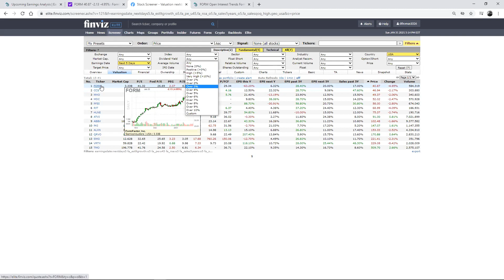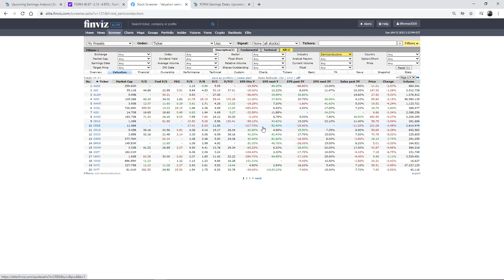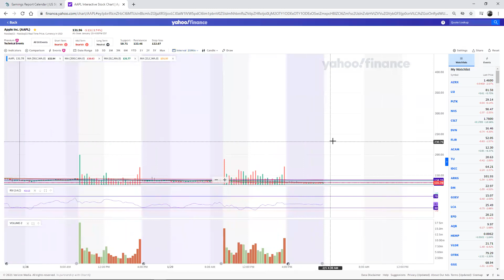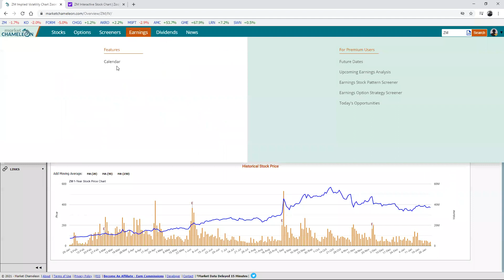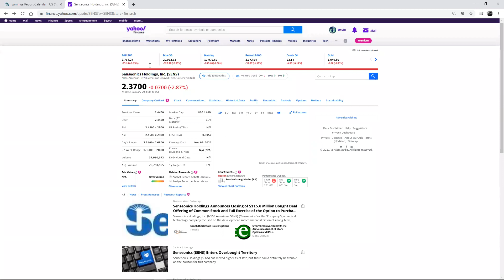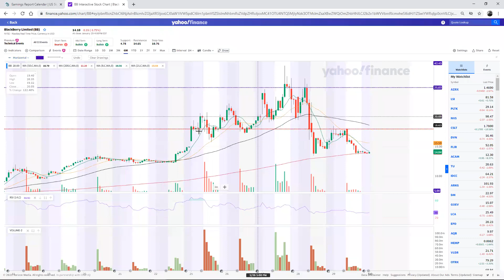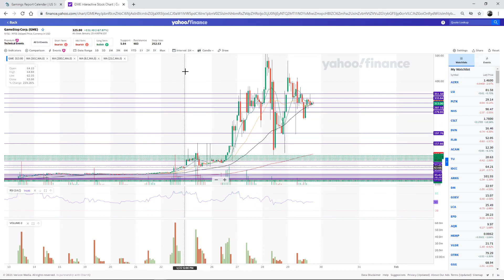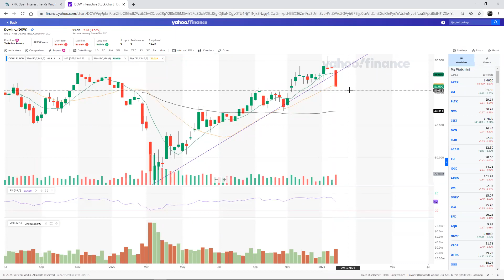Doing Numbers LLC - Research Sessions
Going over different stocks - by Doing Numbers LLC